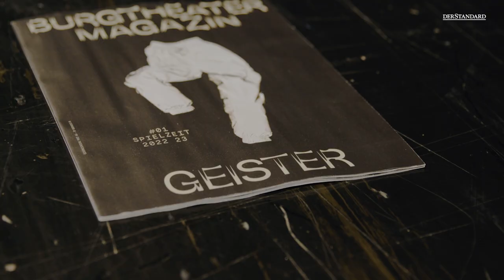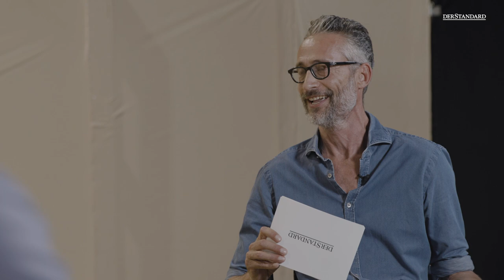Martin Kušej & Daniel Kehlmann: "Sehen Dramatisierungen kritisch"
Das Regiedebüt von Daniel Brühl als Theaterstück:  Burgtheaterdirektor Martin Kušej und Autor Daniel Kehlmann über die schwarze Komödie "Nebenan" und wie man sie auf die Bühne bringt